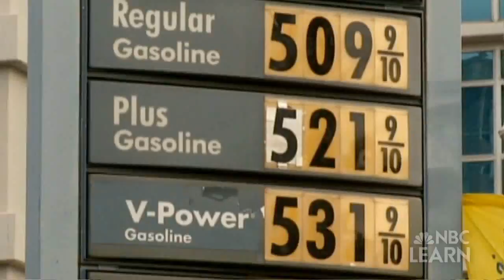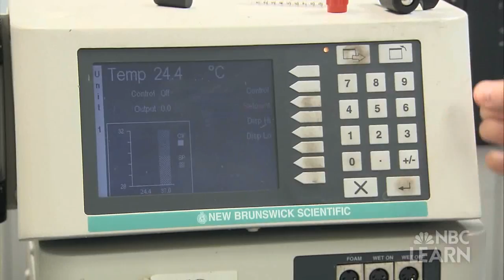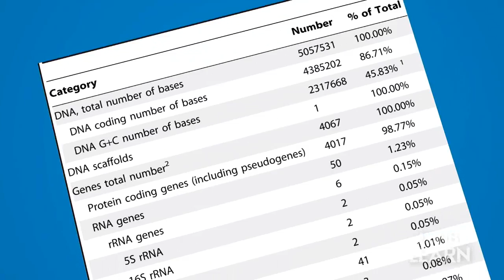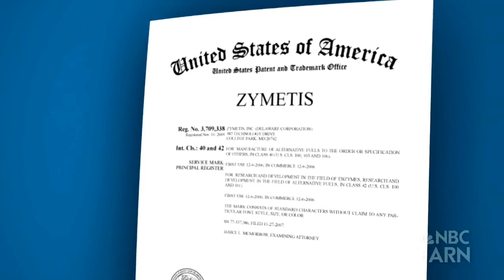Science of Innovation -- Biofuels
While sources of biofuel currently exist, such as ethanol made from corn, Professor Steve Hutcheson at the University of Maryland is developing a new approach to producing biofuels from cellulosic biomass, using a bacterium discovered in the Chesapeake Bay.